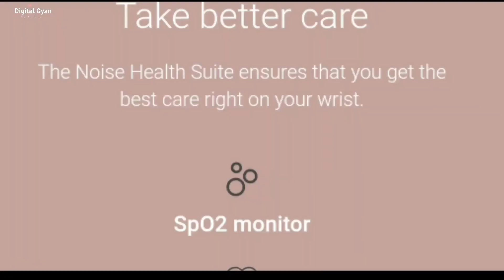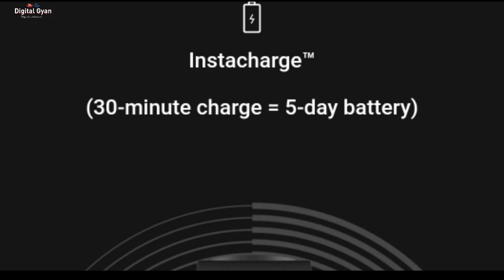Top 5 Reasons To Buy Noisefit Evolve 2 | Is Noisefit Evolve 2 Display Smartwatch under 4k?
In This video we will discuss about to 5 reasons to buy Noisefit Evolve 2 smartwatch.

Referrals - (If you interested in)

1) I am sending you 1π! Pi is a new digital currency developed by Stanford PhDs, with over 25 million members worldwide. and use my username (vinod10592) as your invitation code.

2) Shop from Amazon - Anything you want to buy it will help me to get some money 💰 as commission but won't affect anything to you(customers)